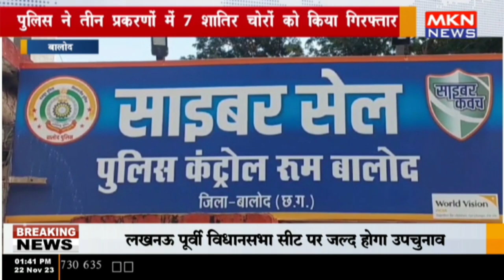बालोद - पुलिस ने तीन प्रकरणों में 7 शातिर चोरों को किया गिरफ्तार